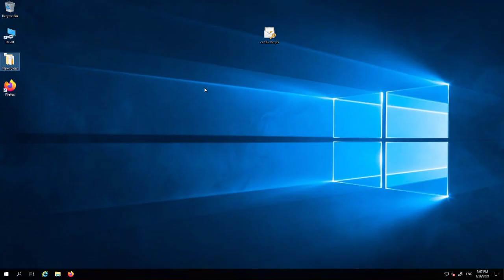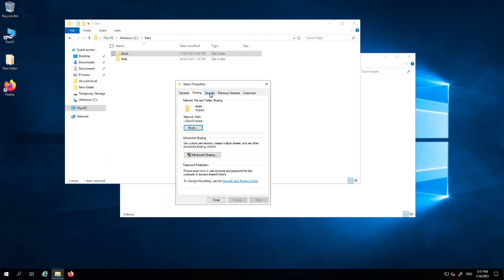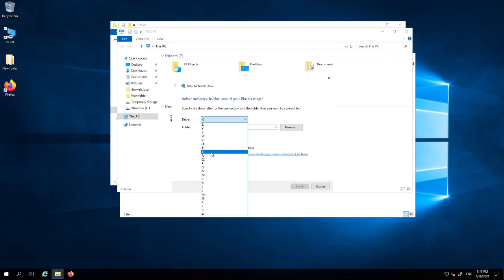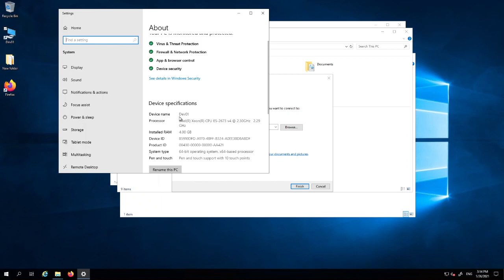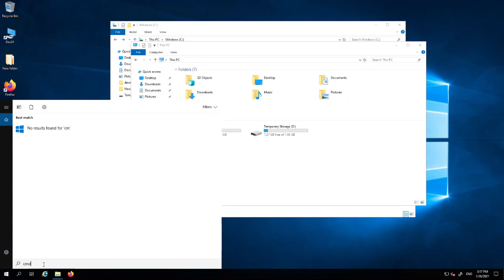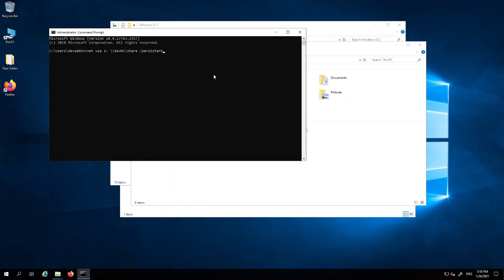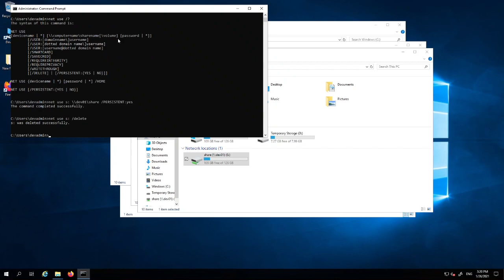How to Create a File Shares & Map Drives in Windows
This tutorial shows how to create file shares in a windows environment and map drive to the share that has been created